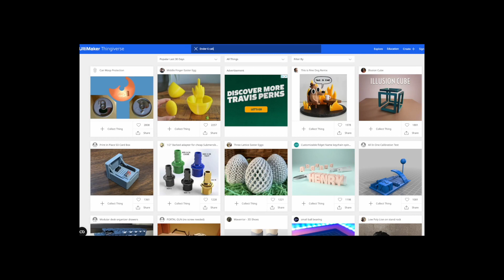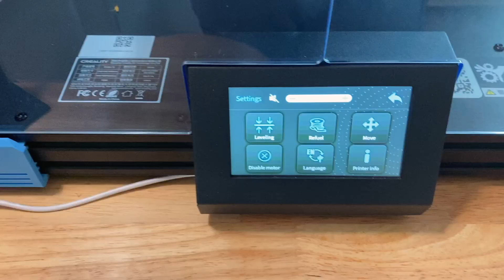3D Printing a Cable Chain for Creality Ender 6 & Core XY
In this tutorial, I'll show how you can upgrade your 3D printer cable chain (using Ender 6, core XY printers, Ender 3 and 5s should be very similar, as an example).

On my channel, you'll find weekly videos on 3D printing tips, tutorials, 3D printing timelapse, reviews, and other additive tinkering videos. Furthermore, you'll get a zen dose of DIY projects and the spirited life of making things videos.